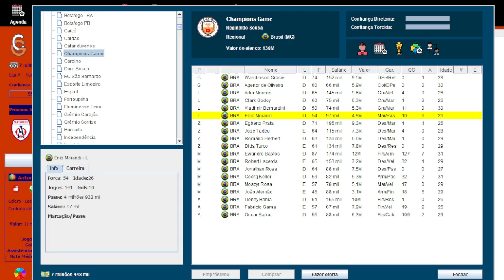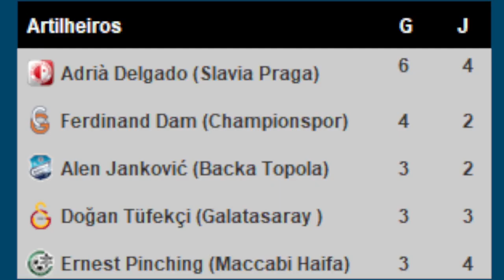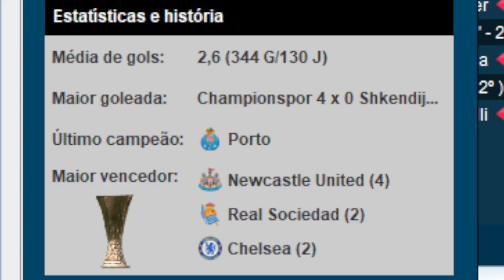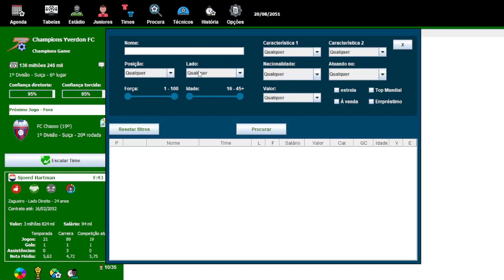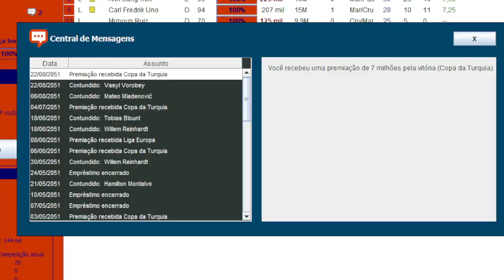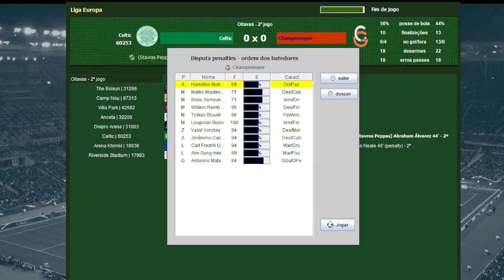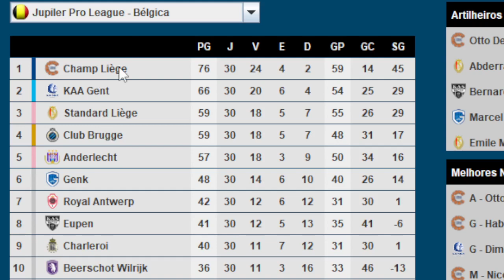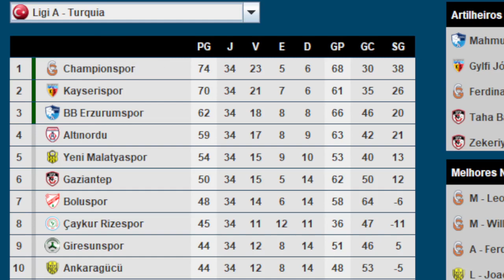REFORÇANDO o CHAMPIONS YVERDON e PARTIU 1° DIVISÃO TURCA - Modo Franquia Brasfoot EP 32